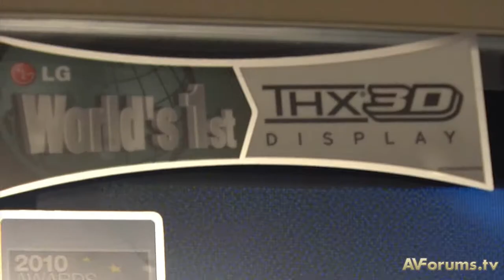THX Media Director gets closer to Launch - CES 2011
Rick Dean Snr VP of THX Ltd, gives us an update on the recent progress with THX Media Director. This system uses data from content to set the picture controls of your TV for how the director intended.